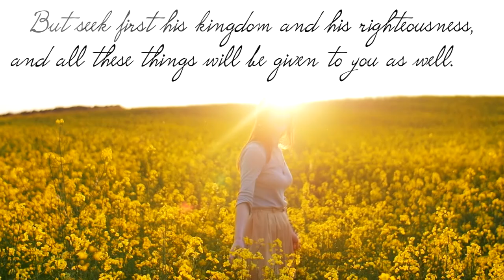I Place My Future In The Hands of God | A Course in Miracles Online Retreat | David Hoffmeister ACIM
Practice and live the mystical teachings of Jesus assisted by online courses, online retreats, and an online Tribe of Christ community: David first opens up with a paraphrased quote from The Bible (Matthew 6:33) “Seek ye first the kingdom of God, and his righteousness; and all these. things shall be added unto you.”

David then follows this with the message Jesus gives us in A Course In Miracles (Chapter 20: The Vision of Holiness, Paragraph 8). “Once you accept His plan as the one function that you would fulfill, there will be nothing else the Holy Spirit will not arrange for you without your effort. ⁵He will go before you making straight your path, and leaving in your way no stones to trip on, and no obstacles to bar your way. ⁶Nothing you need will be denied you. ⁷Not one seeming difficulty but will melt away before you reach it. ⁸You need take thought for nothing, careless of everything except the only purpose that you would fulfill." (T-20.IV.8:4-8)

Background Music used in this video: “Living Waters Ambient Music”

To hear all of David's events online, you can tune in to his "A Course in Miracles (ACIM) Podcast"

This video was recorded during an online retreat which was broadcast from Quantico Studio in Chapala, Mexico. For upcoming online events with David Hoffmeister and the Living Miracles community, go

How to apply A Course in Miracles in your daily life?  ACIM is all about practical application. A Course in Miracles Audiobook Daily Lessons Workbook Lessons Online are very Helpful, and A Course in Miracles retreats can be as well.

All A Course In Miracles study groups - the most important part is that they help you apply the teachings of ACIM.

David Hoffmeister reads ACIM Text section and Lesson - A Course In Miracles Lesson 1 is a good place to start when you practice the Workbook Lessons of ACIM.

Living A Course in Miracles can start by finding A Course In Miracles retreats online.

Currently there are over three million copies of the Course in circulation worldwide which has been translated into over two dozen languages. ACIM retreats have helped thousands of people worldwide.

Our YouTube channel offers you a wealth of Course-related videos, including interactive online retreats, the context of ACIM, and many testimonials about experiences in living the Course.